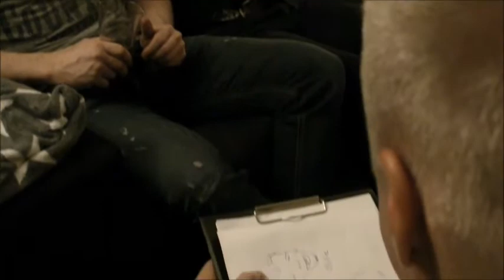Eetun viimeiset kolmekymppiset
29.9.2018 Vietettiin Eerikin 39-vuotissyntymäpäiviä Helsingin Torpparinmäessä. Pääosassa Mr. Mark Hart, jonka Napakymppimainen visailupuhe kruunaa illan. Mukana myös Ilarin Gato Negro -viinimaistiaiset, Pallen muotokuvapiirräntää ja lopuksi tunnelmia Yrjönkadun Heidi's Bier Barista.